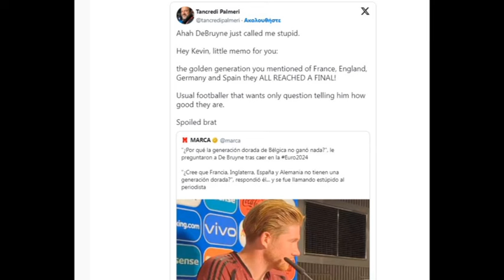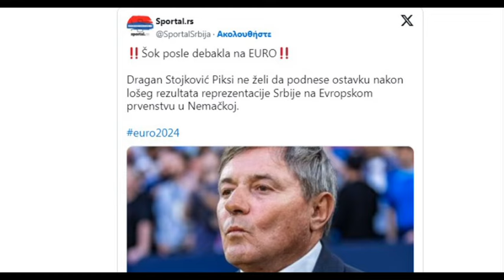Euro 2024: Χαμος με Ντιογκο Κόστα, Ροναλντο και ...Ντε Μπρόινε!